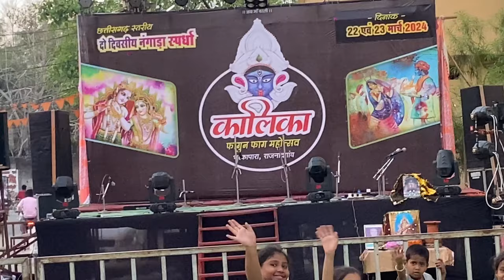volg33😍 Nagpur Se Rajnandgaon 😎Bhai logo se ￼ Milkar ￼Bhaut Acha Laga 🤩 Ek Bar volg Jarur Dekhe